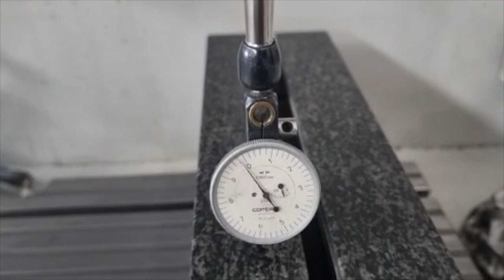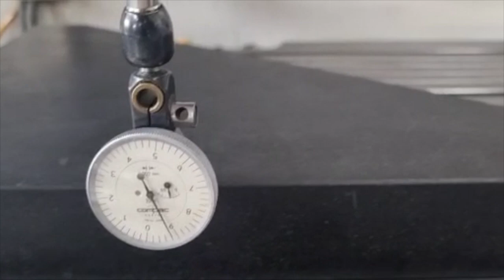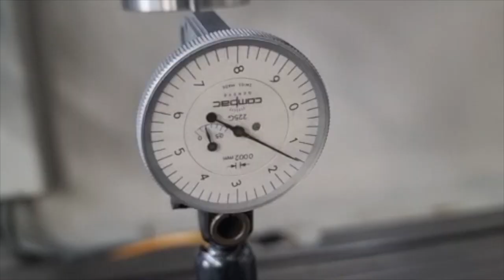Geometric controle roboform 550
Geometric controle on a Roboform 550 by EDMSWISS.